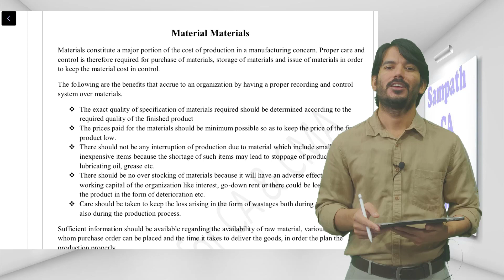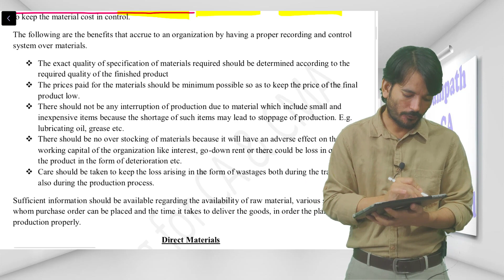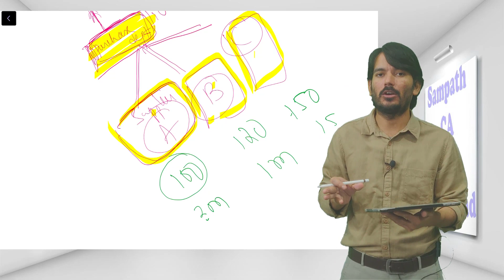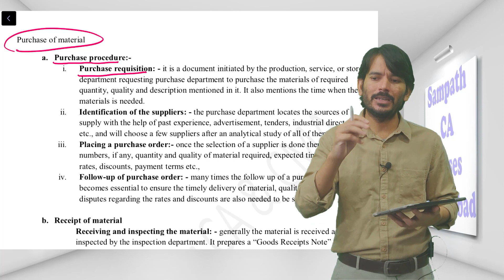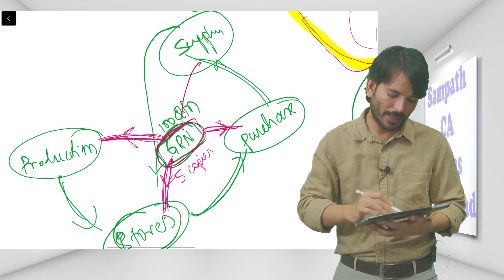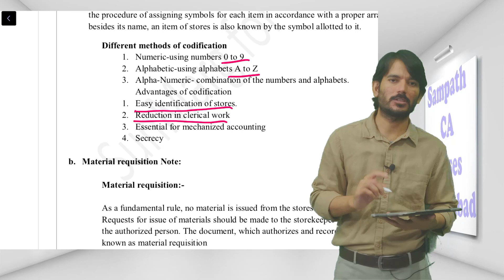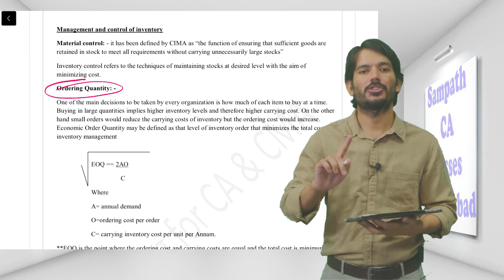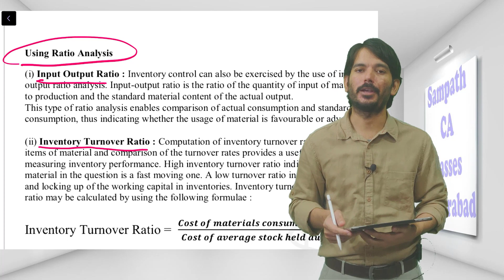Material |session 3 | తెలుగు | MRN, GRN, PO, Bin Card, ABC n all concepts| Cost Accounting | CA CMA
All concepts related to material with detailed explanation has been covered

Thanks,